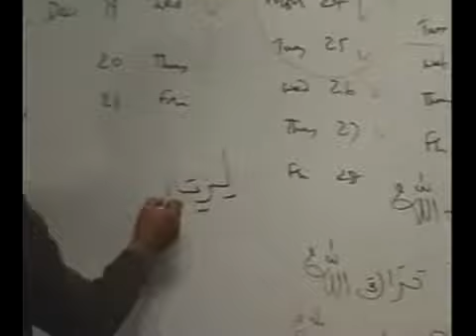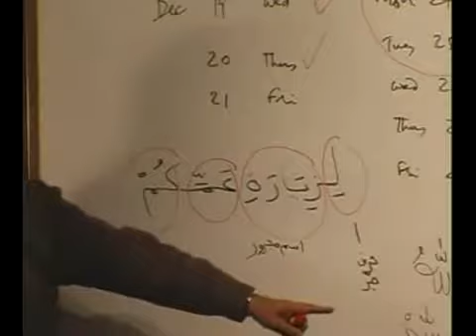Lesson 14 Class 03 Arabic Course Book 1